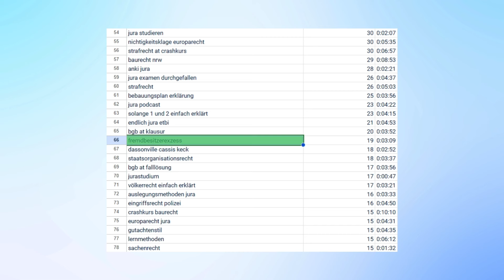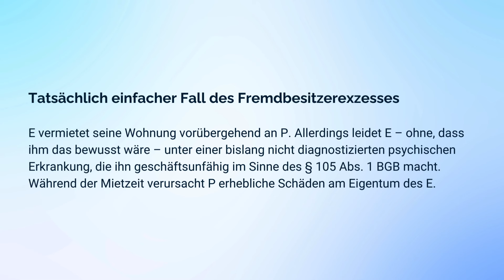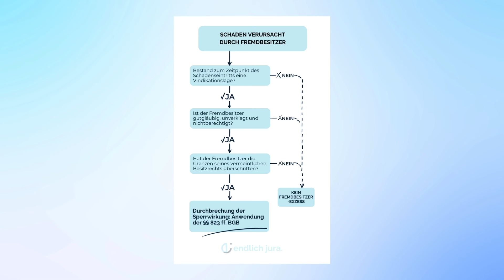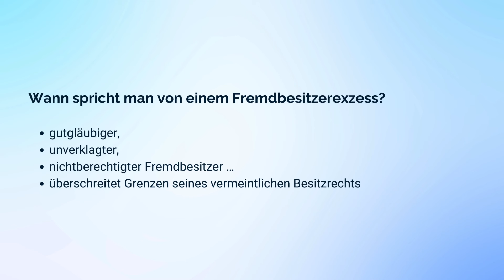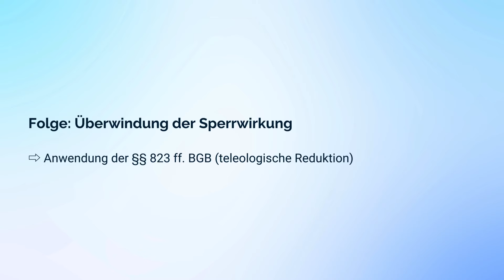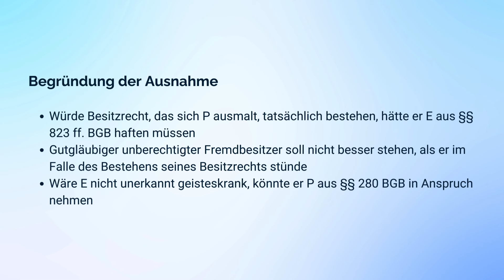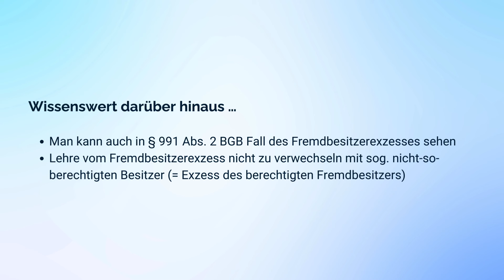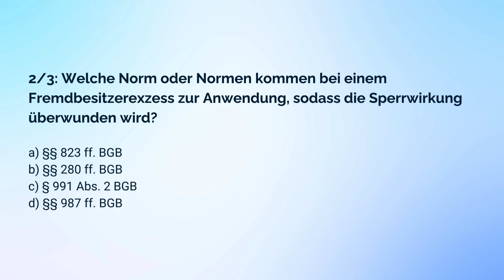Zivilrecht: Fremdbesitzerexzess als Ausnahme von der Sperrwirkung – endlich jura.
Für 2024 habe ich mir vorgenommen, Inhalte zu den Sachen zu produzieren, die Leute bei YouTube eingeben und zu denen es keine Videos von mir gibt. Dazu zählt auch das nette Konzept mit dem sperrigen Namen Fremdbesitzerexzess. Lad dir alle Zusammenfassungen herunter und wiederhole in drei Minuten die Inhalte unserer Videos, ohne sie noch einmal ansehen zu müssen

Mein Ziel mit endlich jura. ist es, allen Studierenden eine Examensvorbereitung in Rekordzeit zu ermöglichen, ohne endlos Schemata, Streits und Definitionen auswendig lernen zu müssen. So kann ich dir helfen:

⚡Freebie: Kostenlose Zusammenfassungen, damit du in weniger als fünf Minuten die wichtigsten Inhalte wiederholen kannst ➡️
⚡Für deine neue All-in-One-Lösung: 50+ Original-Examensklausuren mit Lösung, fünf Onlinekurse, interaktive Live-Fallbearbeitungen, monatliche Q & A, immer neue Textbausteine und eine umfassende Datenbank, damit du alle Tools zur Hand hast, die du für eine effektive Prüfungsvorbereitung je brauchen wirst ➡️
⚡Für den Aufbau eines soliden Fundaments: Bundle aus zehn digitalen Produkten, damit du dir alle essenziellen juristischen Skills aneignen kannst ➡️
⚡Für eine Klausurtechnik auf Examensniveau: zwölf 180-minütige Besprechungen von aktuellen Examensdurchgängen in Kleingruppen, damit du jeden Sachverhalt entschlüsseln kannst ➡️

Hi, ich bin Michael. Seit dem Erwerb des mag. iur. im Jahr 2016 arbeite ich als selbstständiger Repetitor in Bonn. 2019 habe ich endlich jura. gegründet.

00:00 Zivilrecht: Fremdbesitzerexzess als Ausnahme von der Sperrwirkung – endlich jura.
01:03 Tatsächlich einfacher Fall des Fremdbesitzerexzesses
01:38 Flowchart zum Fremdbesitzerexzess
02:50 Grundsatz: Sperrwirkung des EBV
03:37 Ausnahmen von der Sperrwirkung
03:53 Wann spricht man von einem Fremdbesitzerexzess?
04:46 Crashkurs zur teleologischen Reduktion
05:16 Begründung der Ausnahme von der Sperrwirkung beim Fremdbesitzerexzess
06:06 Jura-Basics: kostenlose schriftliche Zusammenfassung
06:52 Wissenswertes zum Fremdbesitzerexzess
07:43 Examenswahrscheinlichkeit des Fremdbesitzerexzesses; Vertiefungshinweis
08:21 Quiz zum Fremdbesitzerexzess
10:00 Schau das als Nächstes